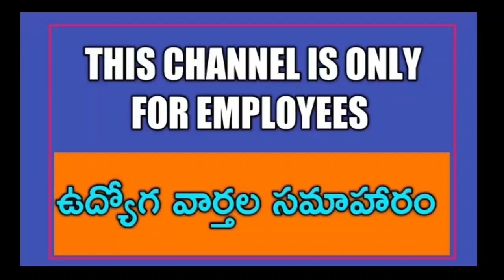Good News to Telangana and Andhra Pradesh Government Employees.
11TH PRC
11th prc fitment and basic pay details
11th prc telangana latest news
11th prc andhra pradesh
11th prc telangana
prc andhra pradesh latest news
11th prc ap latest news 2019
11th prc telangana latest news today
11th prc telangana
11th prc fitment table
11th prc fitment and basic pay details
11th prc latest news
11th prc in andhra pradesh 2019
11th prc telangana latest news 2019
ana latest news 2019
11th prc ap
11th prc fitment and basic pay details pdf
11th pay revision commission
11th pay revision commission andhra pradesh
11th pay commission andhra pradesh
11th pay commission
11th pay SCALES
11th pay commission expected pay scale
11th prc ap latest news 2019
interim relief